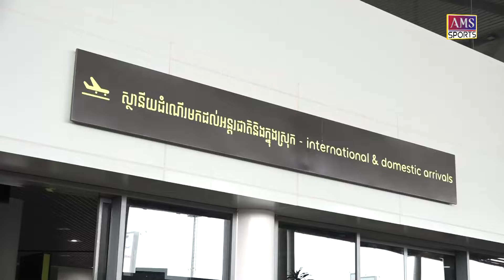ថ្នាក់ដឹកនាំបាល់ទះសឹង្ហបុរីសរសើរបាល់ទះកម្ពុជា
លោក Chia Min Chong អគ្គលេខាធិការសហព័ន្ធកីឡាបាល់ទះសិង្ហបុរី បានកោតសរសើរពីភាពរីកចម្រើននៃវិស័យបាល់ទះកម្ពុជា ហើយបានចាត់ទុកកម្ពុជា ជាក្រុមលំដាប់កំពូល(Top) ក្នុងតំបន់ បន្ទាប់ពីយកឈ្នះក្រុមជម្រើសជាតិថៃ ក្នុងព្រឹត្តិការណ៍ស៊ីហ្គេម លើកទី៣១ នៅប្រទេសវៀតណាម នាពេលកន្លងមក។

ការលើកឡើងនេះ បន្ទាប់ពីលោកបានដឹកនាំក្រុមបាល់ទះជម្រើសជាតិសិង្ហបុរី មកដល់អាកាសយានដ្ឋានអន្ដរជាតិភ្នំពេញ នៅព្រឹកថ្ងៃទី១៣ ខែតុលានេះ ដើម្បីត្រៀមប្រកួតមិត្តភាពអន្ដរជាតិ ជាមួយក្រុមបាល់ទាត់ជម្រើសជាតិកម្ពុជា នាថ្ងៃទី១៥ ខែតុលា ចុងសប្ដាហ៍នេះ ក្នុងឱកាសអបអរសាទរពិធីបើកការប្រកួតដណ្ដើមពានរង្វាន់សម្ដេចអគ្គមហាសេនាបតីតេជោ ហ៊ុន សែន ឆ្នាំ២០២២។